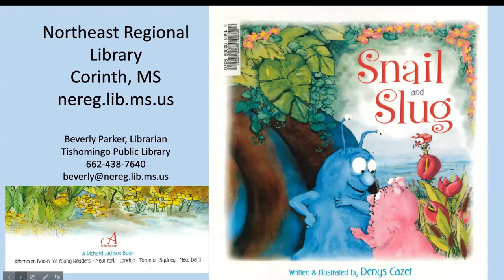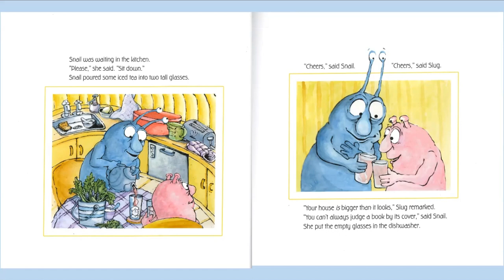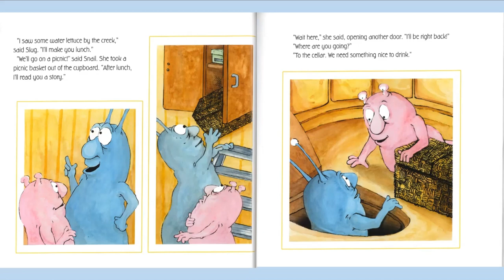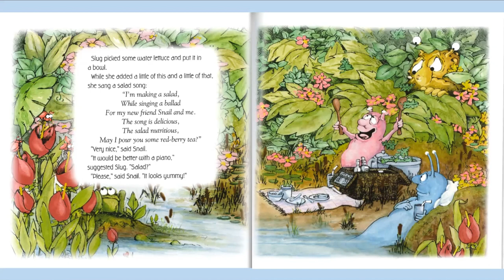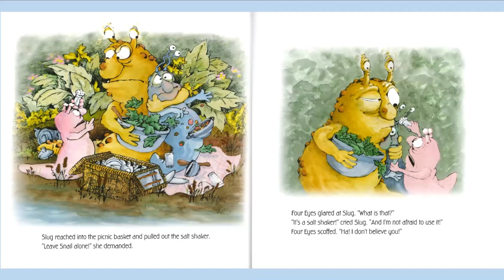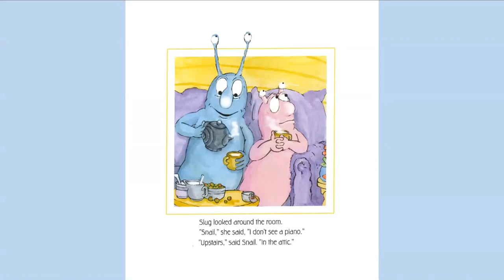Snail and Slug by Denys Cazet 🐌 Kids Book Read Aloud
Snail and Slug by Denys Cazet
Read by Beverly Parker, Tishomingo Librarian

From the critically acclaimed author of The Perfect Pumpkin Pie comes a picture book about the friendship between a snail and a slug that teaches readers how good friends can help you do anything, including finding the courage to make a difference.

It’s a hot, hot day and Snail invites her new friend Slug into her home for some iced tea—who knew that a snail’s shell is so roomy! When the two decide to have a picnic outside in the shade, a big mean ol’ banana slug demands that they fork over their lettuce! But with a little bit of courage, friendship, and a dash of salt, the pair will find the strength they need to stand up to him.

Children's story • Audiobook • Read Aloud • Read Along • Online Storytime